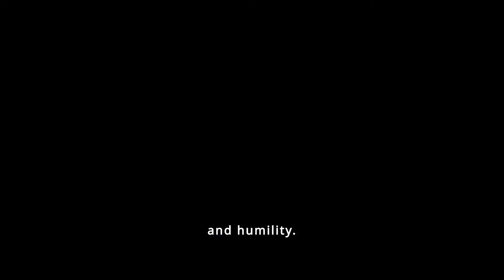Japanese Mythology!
Today, we're diving into the captivating world of Japanese mythology, a rich tapestry of gods, spirits, and legendary creatures that has shaped Japan's culture and traditions for centuries. From the sun goddess Amaterasu, who is considered the most important deity in Shinto, to the mischievous kitsune, fox spirits known for their shape-shifting abilities, Japanese mythology is filled with fascinating characters and stories. We'll explore the ancient tales of creation, heroic samurai, and the ethereal yōkai that continue to inspire modern anime, manga, and films. So, whether you're a mythology enthusiast or just curious about Japan's mystical heritage, this journey promises to be both educational and entertaining!

In Japanese mythology, nature and the supernatural are intricately woven together, reflecting the deep respect and reverence the Japanese have for their environment. You'll hear about the kami, the spiritual beings that inhabit natural objects and phenomena, and the legendary battles between gods and demons that explain the forces of nature. We'll also delve into the mystical world of Japanese folklore, where stories of haunted forests, enchanted swords, and magical creatures abound. Join us as we uncover the secrets of this enchanting mythological landscape and see how these timeless tales continue to influence Japanese culture today.